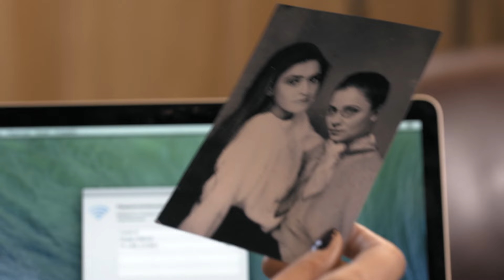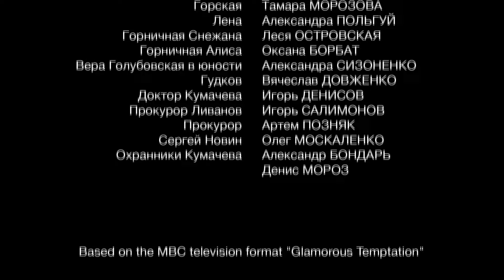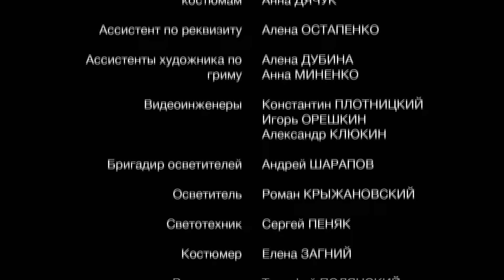ВЛИЯТЕЛЬНЫЙ БИЗНЕСМЕН ВЛЮБЛЯЕТСЯ В ПРОСТУШКУ. ИСКУШЕНИЕ. Серия 9.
Главный герой истории – яркий и успешный Женя Ханжонков, помощник влиятельного бизнесмена Кумачева. Никто не знает, что все мысли и действия Жени имеют четкую цель, и это – месть. Однажды в доме Кумачева он встречает свою бывшую любовь Инну, с этого момента его жизнь кардинально меняется. Впрочем, у девушки нет времени на развлечения и увлечения: ей приходится много работать, ведь у нее – маленький ребенок. Несмотря на непростую судьбу, у Инны полно завистников, в том числе – дочь олигарха Камилла, которая влюблена в Женю. Образуется любовный треугольник. И каждому из его участников есть что скрывать.